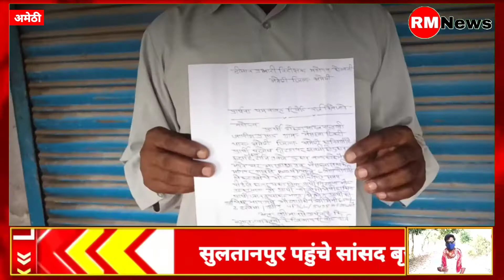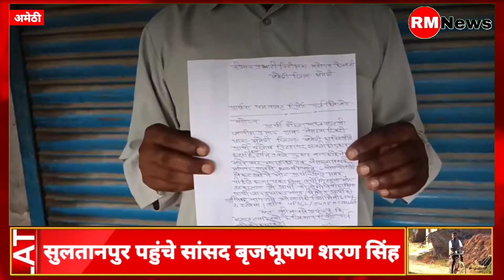Amethi : अमेठी कोतवाली जब पहुंचा पीड़ित, तो Police ने कहा Online दर्ज कराओ FIR ? || RM NEWS